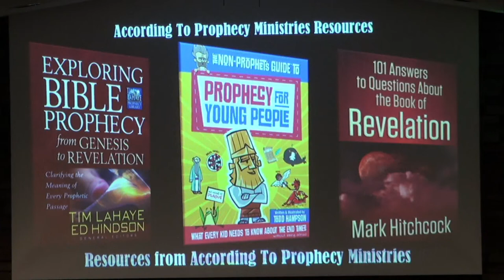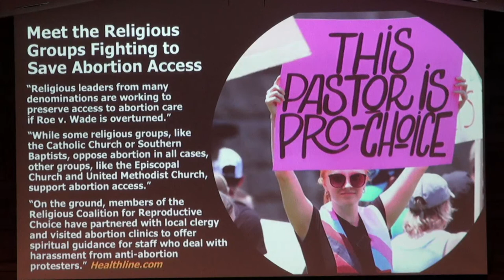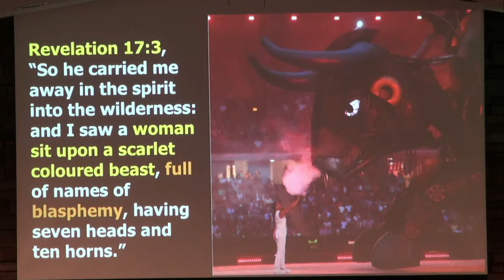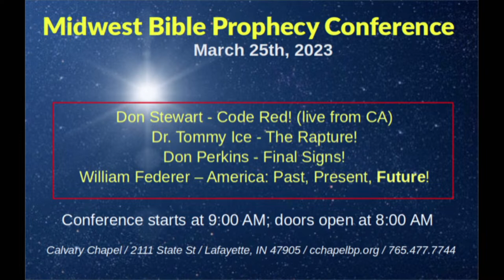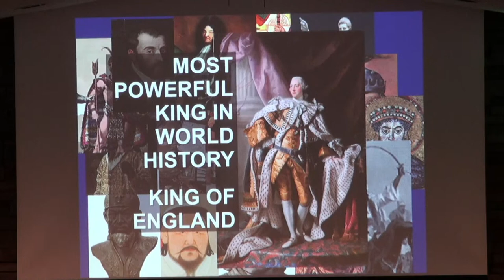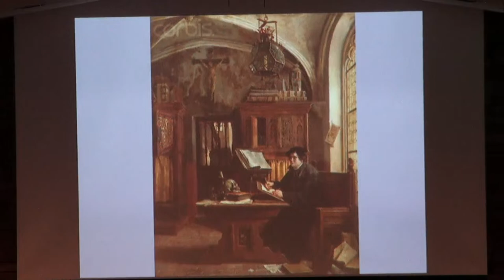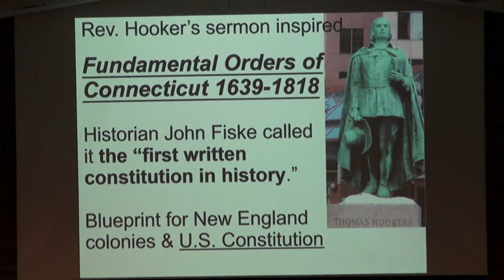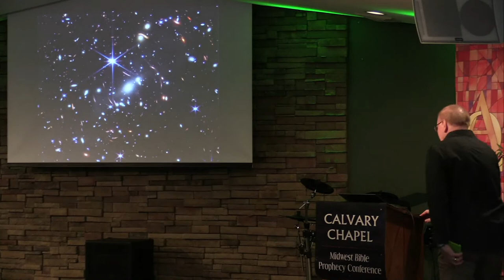Midwest Bible Prophecy Conference - Don Perkins & Bill Federer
Don Stewart is an internationally recognized Christian apologist and speaker. He graduated cum laude from Talbot Theological Seminary and the International Seminar in Theology and Law in Strasbourg, France, as well as from Biola University. Don is also a best-selling and award-winning author/co-author of over seventy books. His various writings have been translated into over thirty different languages and have sold over a million copies. Don has traveled around the world proclaiming and staunchly defending the Christian faith. You can access Don's books, materials, and podcasts at educatingourworld.com

Dr. Tommy Ice, Professor, author, and one of the foremost authorities on Bible prophecy. Dr. Tommy Ice is the executive director of the pre-trib research center which he co-founded with Tim LaHaye in 1994 to research, teach, and proclaim end-time Bible prophecy with a focus on the Pre-tribulation Rapture. Tommy has written or co-written over 40 books and hundreds of articles and publications on the subject. Dr. Ice is a frequent speaker at Bible conferences throughout the world. He has served as a pastor for 17 years, and is currently Professor of N.T. & Theology at Calvary University in Kansas City, MO. Working out of his new home in Godfrey, Illinois. Dr. Ice has a Th.M. from Dallas Theological Seminary, a Ph.D. from Tyndale Theological Seminary, and has done post-doctoral work at the University of Wales in the United Kingdom. Dr. Ice lives in Godfrey, Illinois with his wife Janice. They have three grown sons.

Don Perkins has devoted nearly 30 years to the study of God's Word with a focus on Bible Prophecy. Don travels extensively speaking on Bible Prophecy at conferences, seminars, Bible studies and local churches. He is also is a contributing author, along several other Bible Scholars, in "The Dictionary of Premillennial Theology" produced by Kregel Publishers. He has appeared numerous times on TV on various networks. His research and studies into God's prophetic Word have taken him to the lands of the Bible to gather knowledge from the past and the present to share with God's people. He also publishes a newsletter entitled "The Prophetic Truth!"

 WILLIAM J. FEDERER is a nationally known speaker, best-selling author, and president of Amerisearch, Inc., a publishing company dedicated to researching America's noble heritage.  Bill is an expert on American history, its founding and founders.
Bill's AMERICAN MINUTE radio feature is broadcast daily across America and by the Internet. His Faith in History television airs on the TCT Network on stations across America. A former U.S. Congressional Candidate, Bill has appeared on: CSPAN, FOX, Hannity, CBN, The Eric Metaxas Show, Prager U, and Todd Starnes "Starnes Country-FOX Nation”.
Federer has written 20 books, including George Washington Carver - His Life and Faith in His Own Words, America's God and Country: Encyclopedia of Quotations (his best-selling work, selling over a half-million copies), The Ten Commandments and Their Influence on American Law, and What Every American Needs to Know About the Quran: A History of Islam and the United States.
His works, which have been quoted by authors, politicians, leaders, journalists, teachers, students and in court cases.